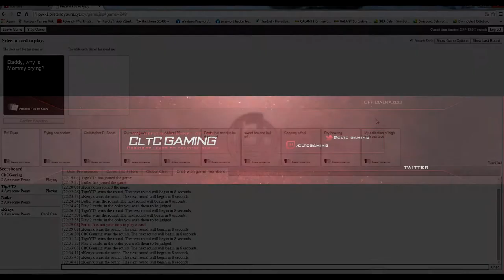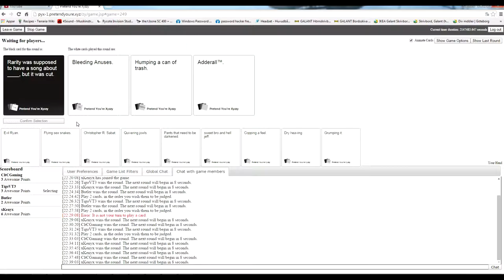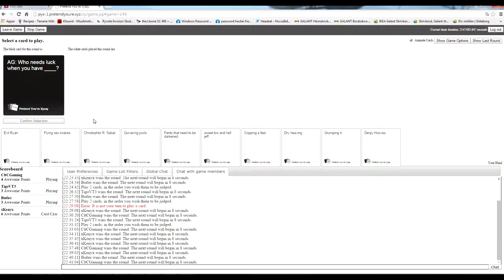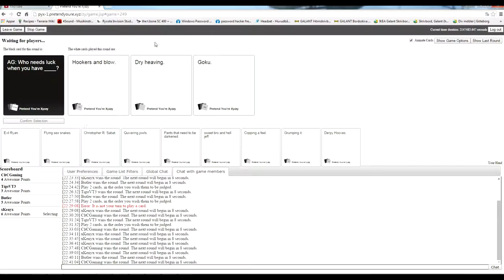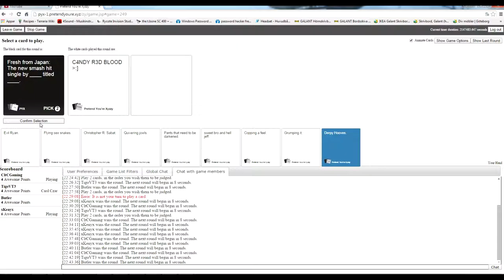Cards Agenst Humanity : Ep3 : Tiny Nipples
We had a lot of fun making these videos, hope you like them! :D